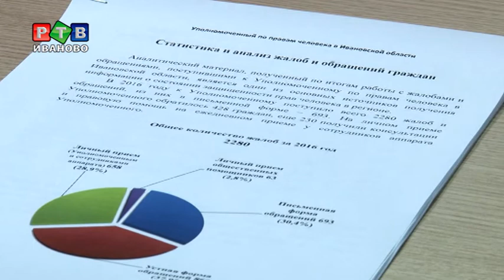Н. Ковалева: "Проблемы носят системный характер"